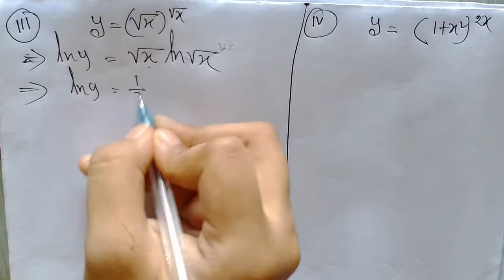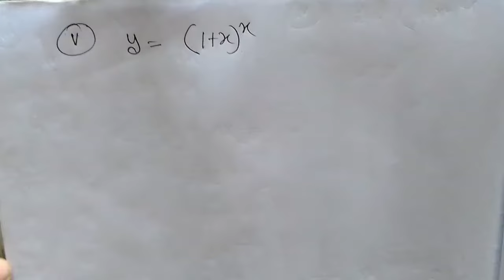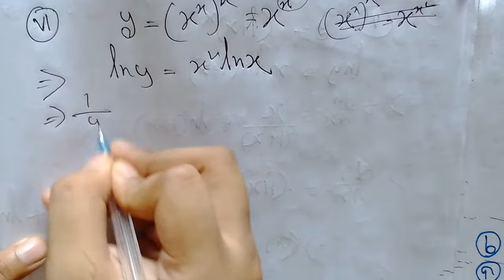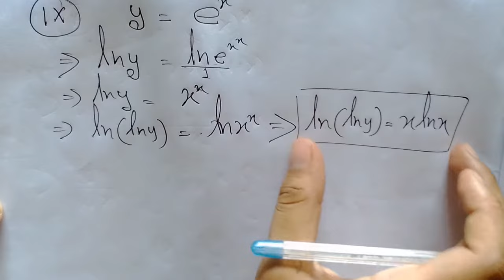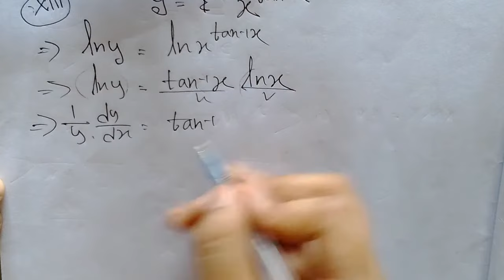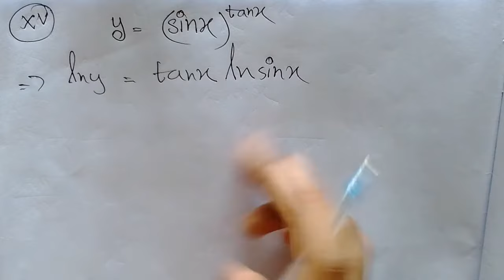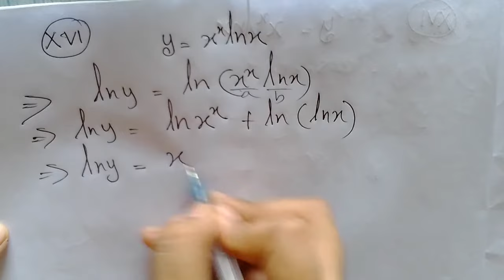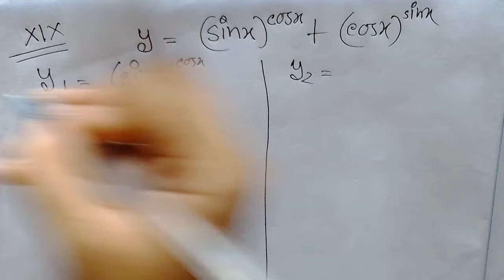HSC অন্তরীকরন 9(D)ক্লাস-১২। hsc ontorikoron math 9(D)higher math 1st paper 9 chapter.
Sumaiya Anowar ontorikoron hsc higher math 1st paper chapter 9 calculus class অন্তরীকরণ উচ্চতর গণিত প্রথম পত্র নবম অধ্যায়
Hsc higher math 9(D) ontorikoron bangla class differentiation।। অক্ষরপত্র সমাধান ।।অক্ষরপত্র বইয়ের সমাধান।।mathematics,simple,math,higher,course,example,integration,hsc,class,যোগজীকরণ,lecture,solution,differentiationঅন্তরীকরণonline,formula,equation,important লিমিট অধ্যায়ের সমাধান।। অক্ষরপত্র প্রত্যেকটি অংকের সমাধান।। অক্ষরপত্র বইয়ের অন্তরীকরণ অধ্যায় সমাধান।। অক্ষরপত্র বইয়ের নবম অধ্যায়ের সমাধান।। একাদশ-দ্বাদশ শ্রেণির অক্ষরপত্র উচ্চতর গণিত।।

ইউটিউব এ  বেশিরভাগ ক্ষেত্রে উচ্চতর গণিত প্রথম পত্র কেতাব উদ্দিন স্যারের সঙ্গে সমাধান করে থাকে। আর অক্ষয় পত্র বই সমাধান থাকলেও প্রত্যেকটা অংক সেখানে করা হয়  না। ্য অধ্যায় শেষ করে যোগজীকরণ আধ্যায় করা হবে। যোগজীকরণ এরপর সরলরেখা  অধ্যায় করা হবে।